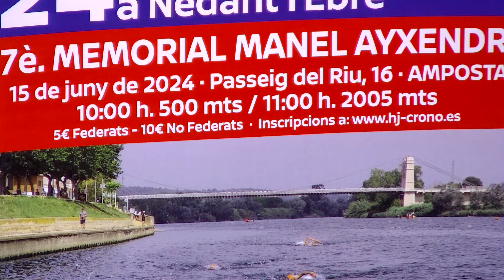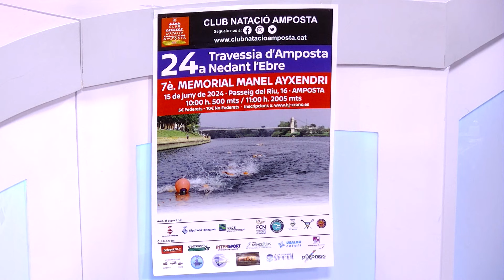Poliesportiu. 4 de juny del 2024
Repàs de l'actualitat i entrevistes a Magí Marqués, president del CE Tortosa, i a David Escribà, vicepresident del Club Natació Amposta i membre del Comitè de Natació de la Federació Catalana de Natació, i a Toni Bordes, entrenador del Club Natació Amposta.